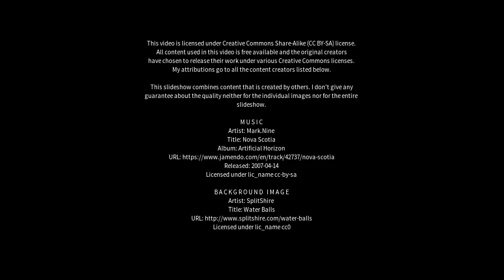Best places to visit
Best places to visit - Jaicós (Brazil) Best places to visit - Slideshows from all over the world - City trips, nature pictures, etc.